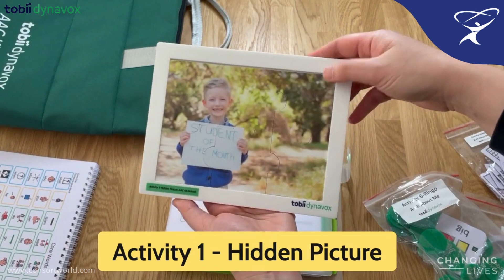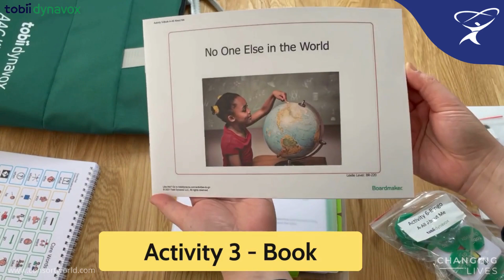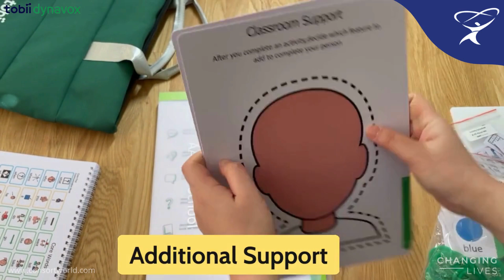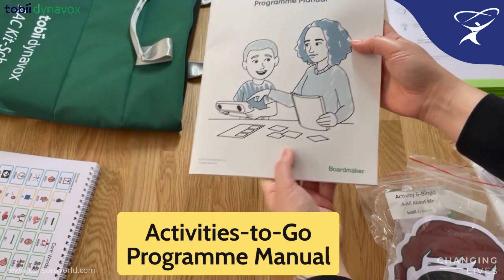Unboxing AAC Kit- School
𝗣𝗼𝘄𝗲𝗿 𝗼𝗳 𝗖𝗼𝗺𝗺𝘂𝗻𝗶𝗰𝗮𝘁𝗶𝗼𝗻 𝗔𝗻𝘆𝘄𝗵𝗲𝗿𝗲, 𝗔𝗻𝘆𝘁𝗶𝗺𝗲!

𝗜𝗻𝘁𝗿𝗼𝗱𝘂𝗰𝗶𝗻𝗴 𝗔𝗔𝗖 𝗞𝗶𝘁-𝗦𝗰𝗵𝗼𝗼𝗹:
Your On-the-Go Companion Packed with Customizable LightTech Activities. Perfect for students with special needs or English language learning goals. Developed by Experts in Special Education and Speech Therapy.
Get ready to ignite learning and empower voices on the move! 🚀🗣️

👉𝗖𝘂𝘀𝘁𝗼𝗺𝗶𝘇𝗮𝗯𝗹𝗲 𝗼𝗽𝘁𝗶𝗼𝗻 𝗶𝘀 𝗮𝘃𝗮𝗶𝗹𝗮𝗯𝗹𝗲 𝗶𝗻 𝗔𝗿𝗮𝗯𝗶𝗰.